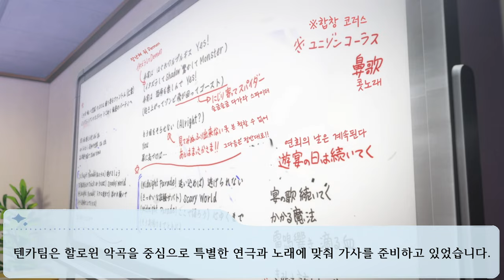서로 섞이면 새로운 빛 [샤니애니 2nd 제 3화 애니 리뷰] THE IDOLM@STER SHINY COLORS (아이돌 마스터 샤이니 컬러즈)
동료 색색별 활동일지